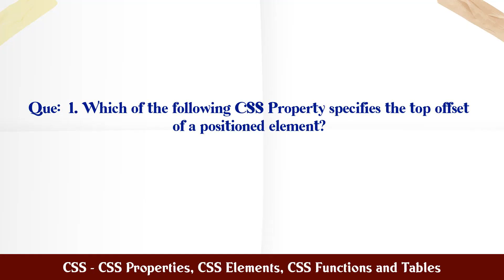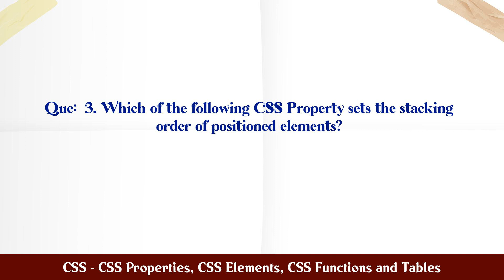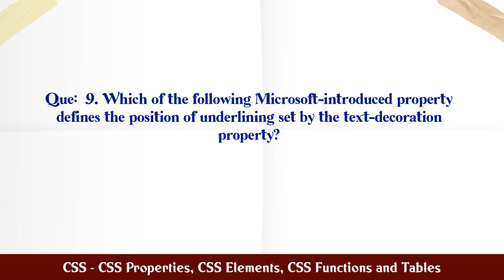CSS - CSS Properties, CSS Elements, CSS Functions and Tables MCQ Questions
MCQ Questions and Answers about CSS - CSS Properties, CSS Elements, CSS Functions and Tables

Most Important questions with answers in the subject of CSS - CSS Properties, CSS Elements, CSS Functions and Tables are given in this video with four choices and correct answer

CSS - CSS Properties, CSS Elements, CSS Functions and Tables

Q.1. Which of the following CSS Property specifies the ...

Q.2. Which of the following CSS Property Specifies the ...

Q.3. Which of the following CSS Property sets the stack...

Q.4. Which of the following CSS Property Defines the ar...

Q.5. Which of the following CSS Property specifies whet...

Q.6. Which of the following CSS Property defines the x-...

Q.7. Which of the following CSS Property specifies the ...

Q.8. Which of the following CSS Property specifies the ...

Q.9. Which of the following Microsoft-introduced proper...

Q.10. Which of the following are different origins of st...